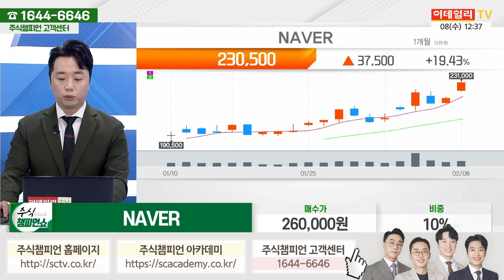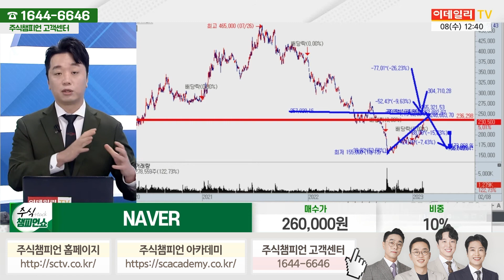NAVER 종목상담 문현진